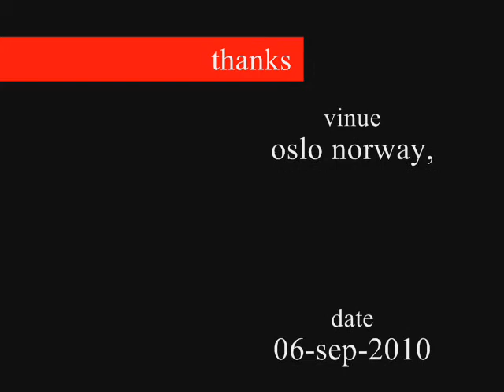tamron 18mm-270mm test photos,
this videos is create by 181 photos taken by canon eos 1000d using tamron  18mm- 270 mm wide angel lance